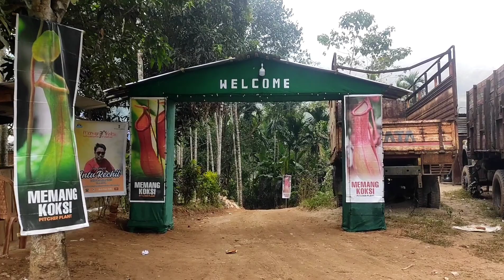Rappelling activity at Awemong (Nongalbibra), South Garo Hills.